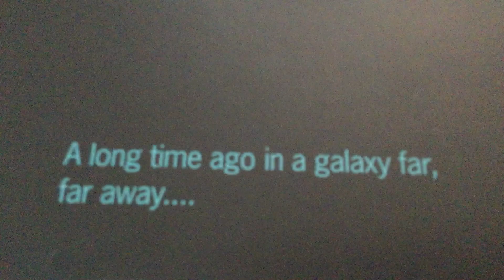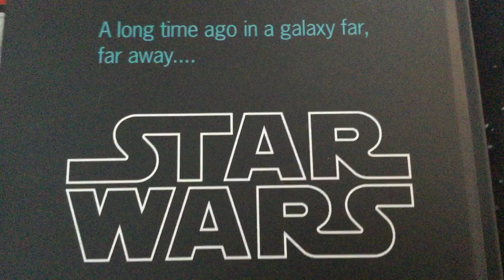Star Wars a brand-new spaceship design built by me Will have no sounds only a prototype